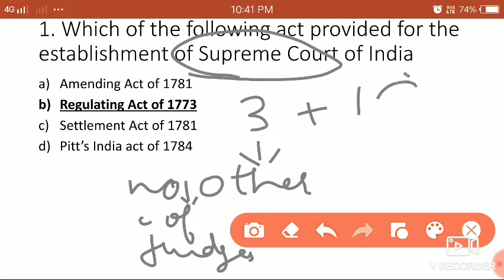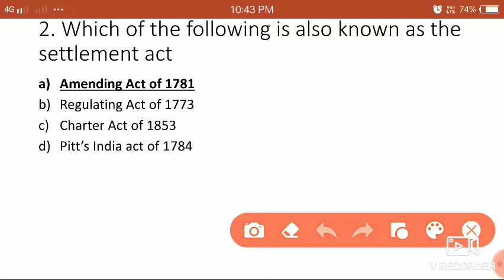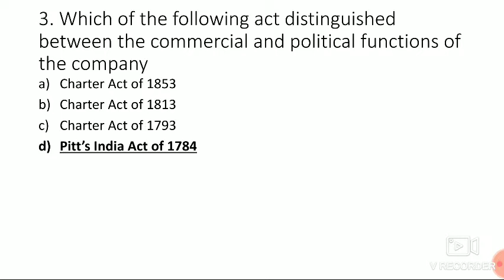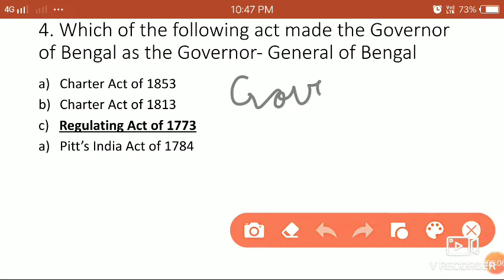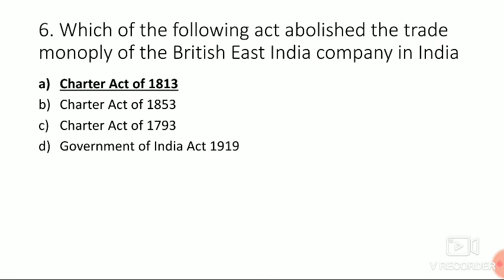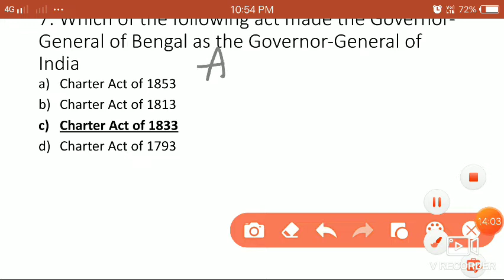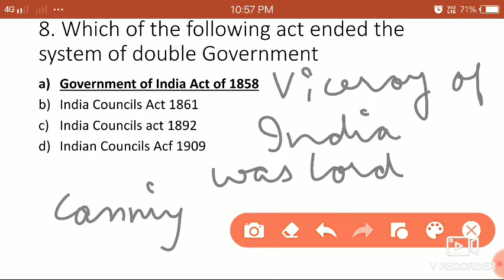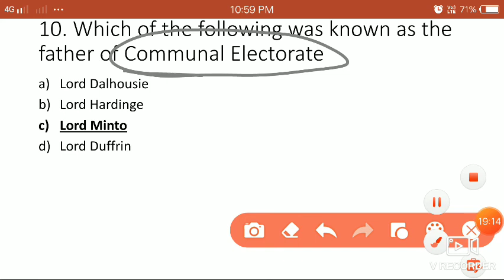Static GK - 26 || SSC || CGL || CHSL || PSPCL || PUDA || PATWARI || WARD ATTENDANT || SHRUTI MAM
Unacademy Profile